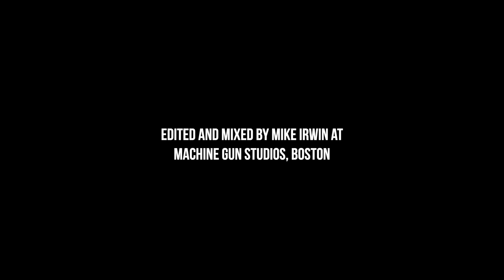20/20 in the studio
We made this video to raise money for the Equal Justice Initiative.